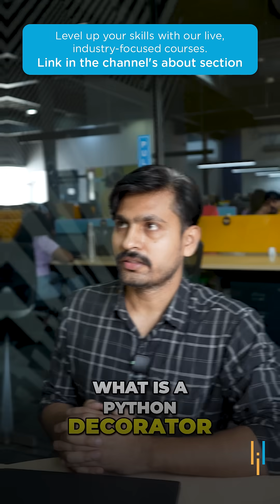🔥Python Developer Interview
Cracking a Python Developer interview in 2025? This video highlights the must-know Python questions asked in real developer interviews — from data structures and OOP to tricky coding patterns. Stay ahead with the most relevant Python concepts for job interviews!